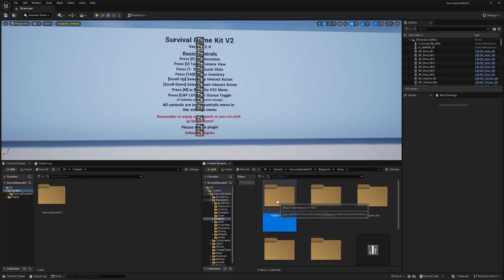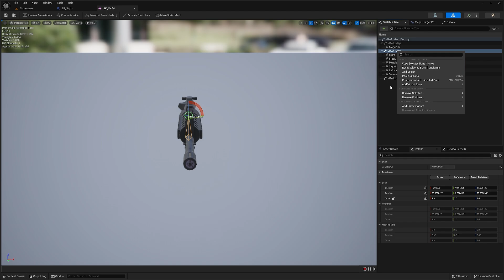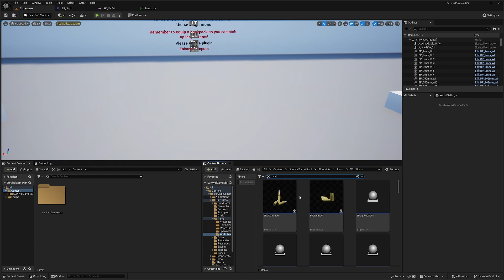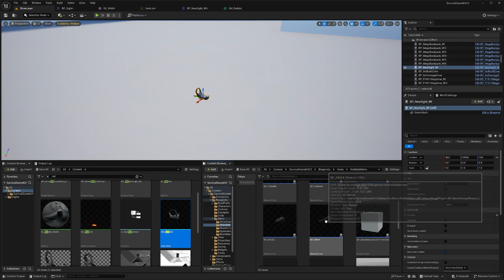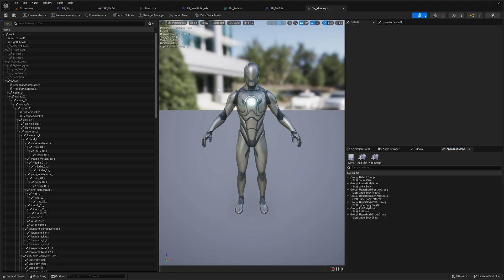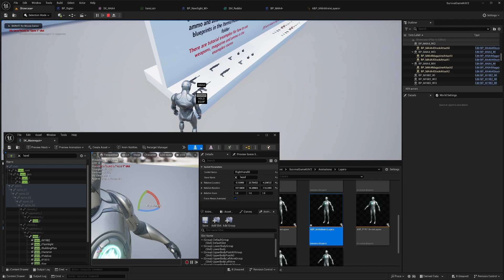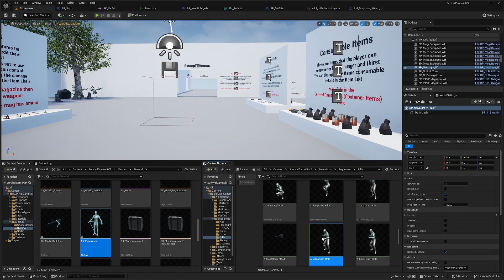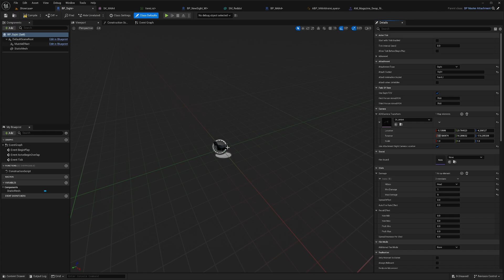Survival Game Kit V2 (Adding Weapon Attachments)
This video is for adding attachments in Survival Game Kit V2 in UE5
Click▼